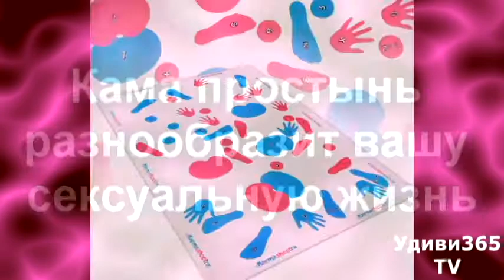Что подарить девушке, жене, подружке на 14 февраля на Удиви365TV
День святого Валентина 2018: что подарить на 14 февраля любимой девушке, женщине или жене.

На носу самый романтичный праздник — День всех влюбленных. В такой день не отделаться поцелуйчиками и обнимашками, свою вторую половинку обязательно нужно порадовать оригинальным и необычным подарком, чтобы этот праздник навсегда оставил след в сердце вашей возлюбленной.

Если вы уже в панике и не знаете, что подарить любимой девушке на 14 февраля — не отчаивайтесь. Канал Удиви365TV уже подготовил для вас подборку самых лучших подарков, благодаря которым ваша возлюбленная станет любить вас еще больше.